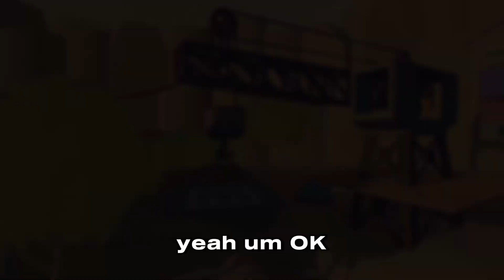Make it to Midnight review after 2 Weeks - Rec Room VR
today i review Make it to midnight after 2 weeks of release